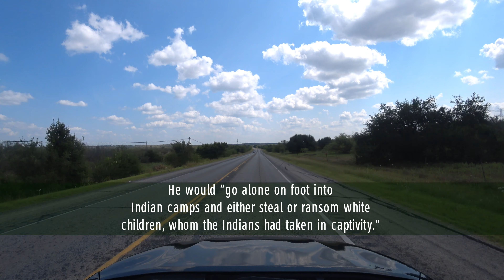American Auto Trail-Texas State Highway 120 (Throckmorton to Graham TX)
This American auto trail explores what was originally designated as Texas State Highway 120.

The route begins at the Throckmorton County Line and crosses western Young County to Graham.

Amazon
Lulu Press
Smashwords

Endnotes:
1) “Back in the Day: Crossing the Brazos perilous for early 20th century drivers”; Wichita Falls Times Record; October 26, 2016;
2) Smith, Gregory, and Gomez, Rene; “State Highway 120 Bridge at the Brazos River”; National Register of Historic Places Registration Form; National Park Service; December 27, 2017;
4) Zesch, Scott; “Brit Johnson, the Real Searcher”; HistoryNet; September, 12, 2018;
5) Knight, Lila; “Graham Post Office”; National Register of Historic Places Registration Form; National Park Service; May of 1998;